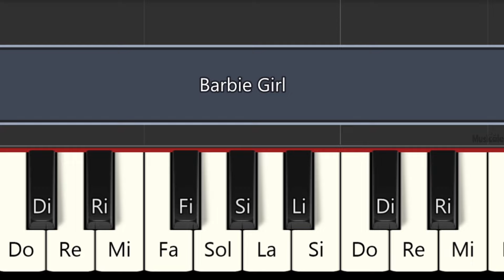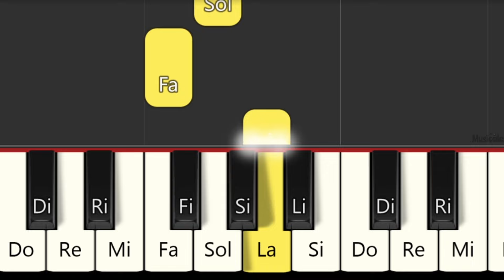Aqua - Barbie Girl - PIANO FÁCIL CON NOTAS - PIANO TUTORIAL LENTO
Piano tutorial español fácil
Easy piano
PIANO BEGINNER
PIANO FÁCIL
Easy PIANO